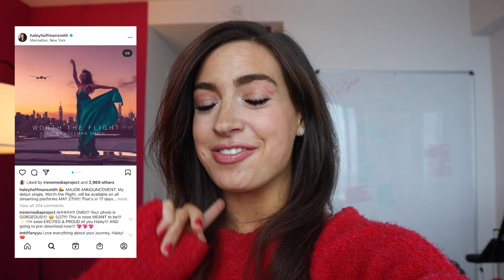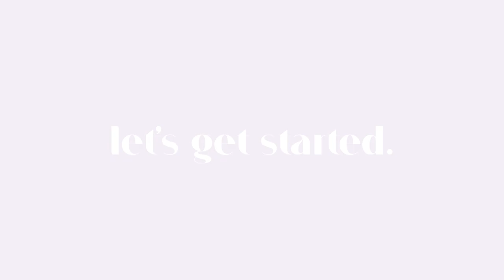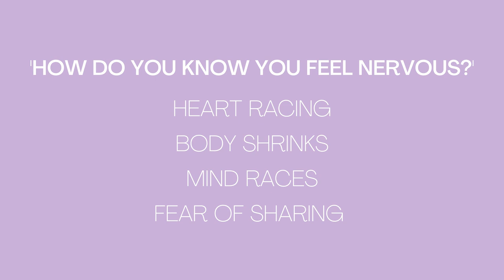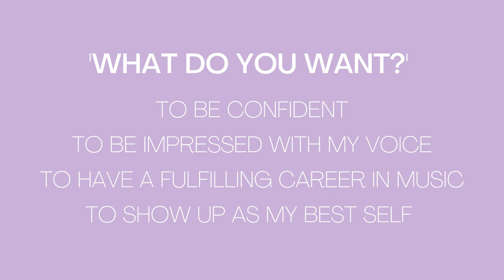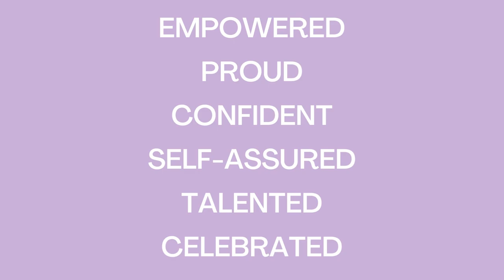BTS: EFT Session to TRANSFORM my Singing Voice & Confidence!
Tiffany Jeffers, my EFT practitioner since June 2019 and dear friend, does an EFT SESSION with me on my vocal and creative confidence! This is an epic chance for you to see the behind the scenes of what a session with a practitioner sounds like, and see in real-time how it changes my confidence and my vocal range.

There is also a podcast form of this podcast, where Tiffany and I delve a bit deeper into how to use EFT tapping in creative careers, or on your own at home before a big performance, interview, etc. Check out my podcast "Big Conversations with Haley Hoffman Smith" on Spotify & iTunes, and look for the episode titled "EFT Tapping for Creative Careers and Vocal Confidence" (Season 4, Episode 26).

PLUS stay til the end of the podcast episode to hear a sneak peek of my song Worth the Flight which comes out THIS FRIDAY, 5/27!

Connect with Tiffany at tiffanyjefferscoaching.com, or on Instagram at @tiffanyjefferscoaching

JOIN THE DREAMAWAY COMMUNITY 🌙 to connect with other spiritual dreamers, Sunday evening energy reads, motivational messages, manifestation programming, abundance workshops, and more!